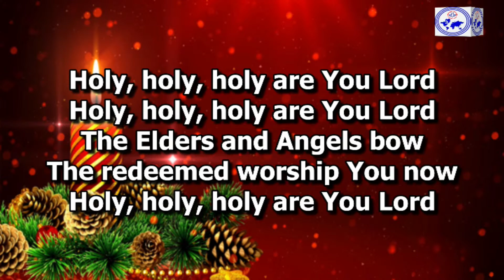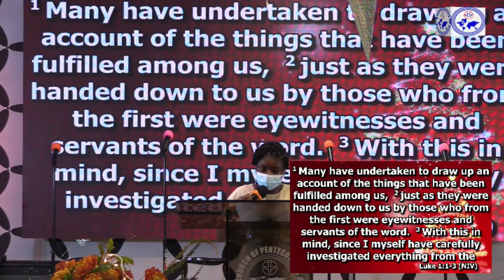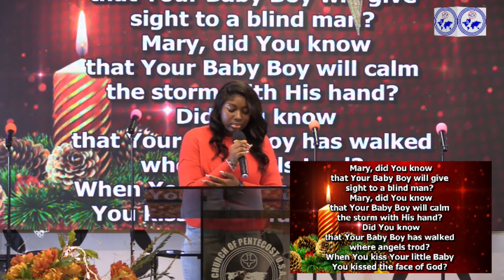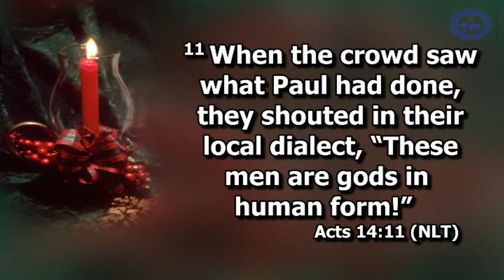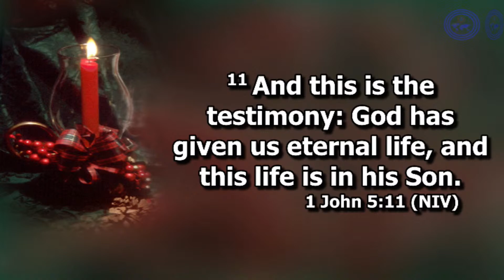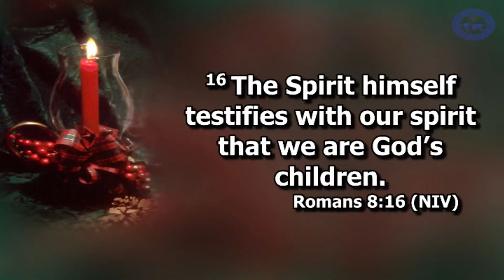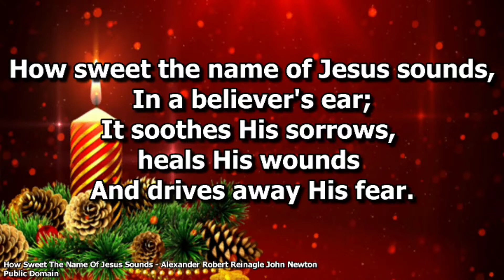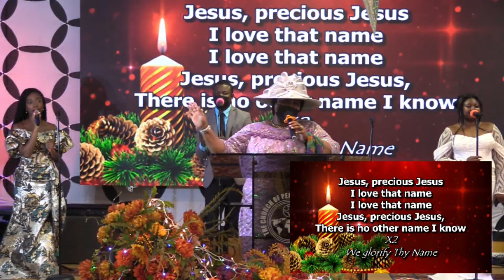PIWC- NY- SUNDAY CHRISTMAS EXPERIENCE 25TH DECEMBER 2022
CHRISTMAS EXPERIENCE 2022